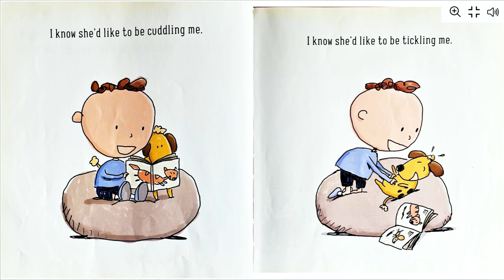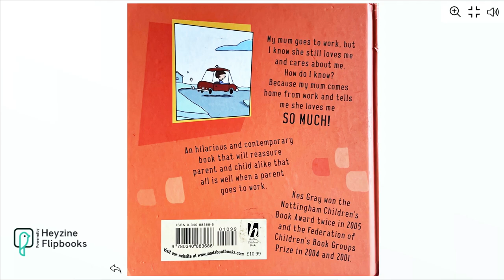My Mum Goes to Work - Read Aloud Book | Children's Storytime | Kids Story Books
Welcome to our Read Aloud Book series! Today, we're excited to share "My Mum Goes to Work," a heartwarming children's story that celebrates working mothers and the special bond they share with their children. This beautifully illustrated book is perfect for storytime and helps children understand the concept of parents working outside the home.

Key Benefits of Watching:
- Encourages a love for reading in young children.
- Provides a comforting narrative for kids with working parents.
- Enhances listening skills and imagination.